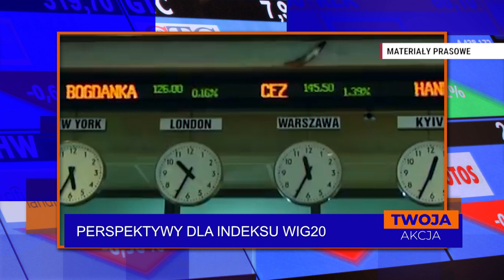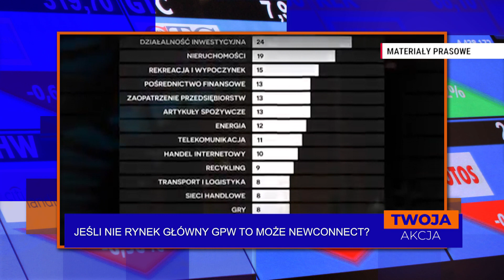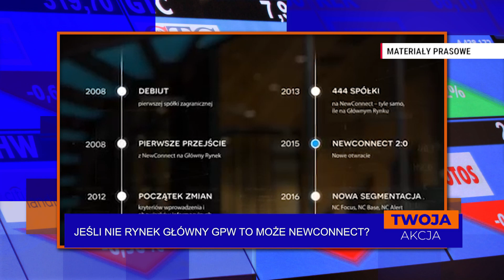Twoja Akcja 13-08-2021 | TV Republika odc. 22